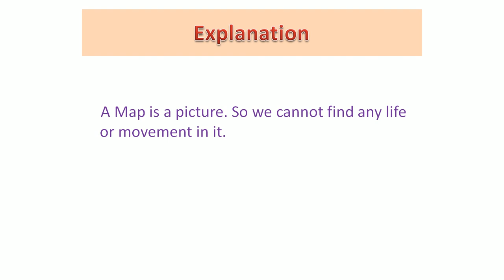Riddle 02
Language Game